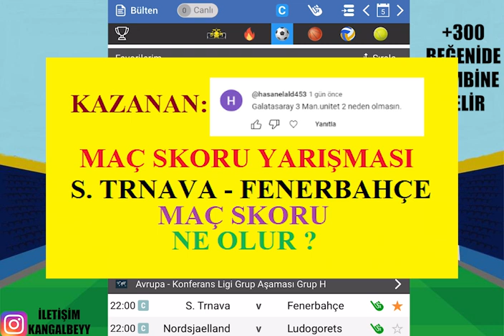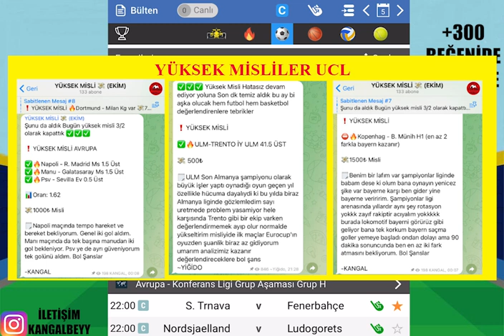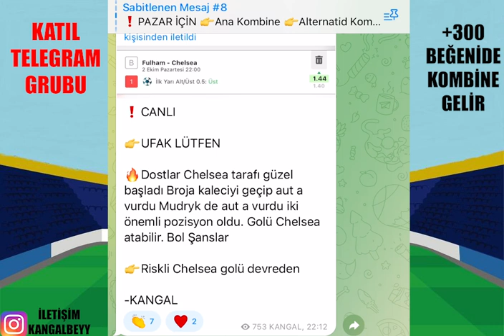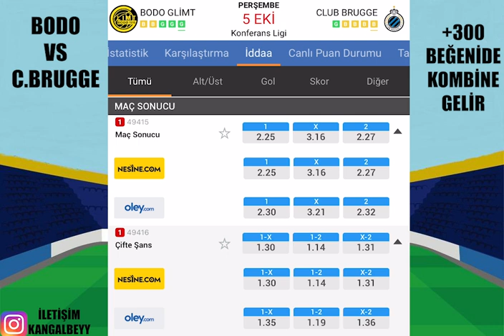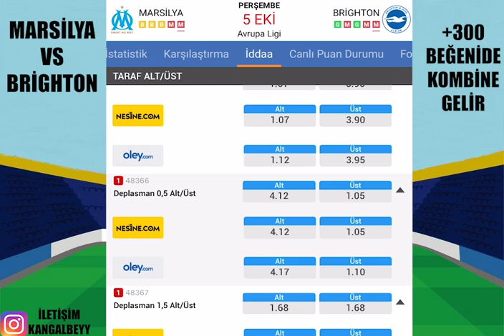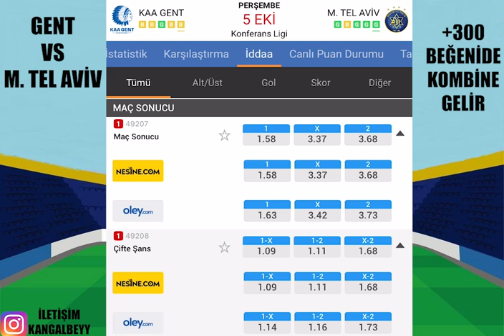AVRUPADAYIZ ! İDEAL KOMBİNE.. 5 EKİM 2023 İDDAA TAHMİNLERİ